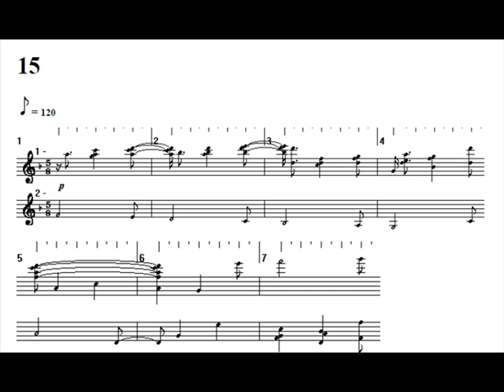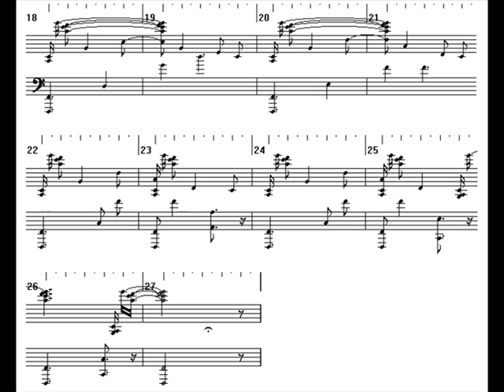tbp88_15 - Prelude for piano in F major [Preludes IX, n. 15] - original composition